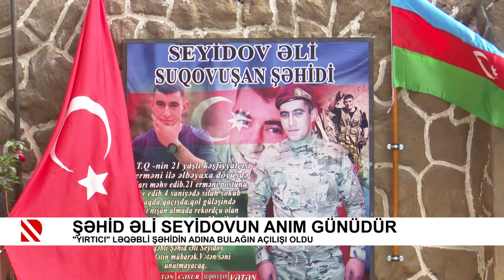Şəhid Əli Seyidovun anım günüdür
“Yırtıcı” ləqəbli şəhidin adına bulağın açılışı oldu